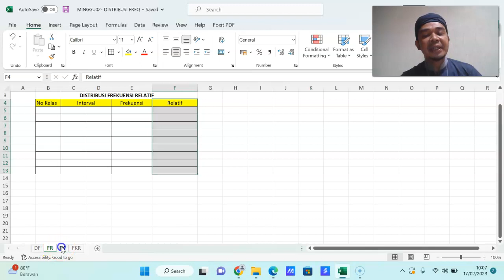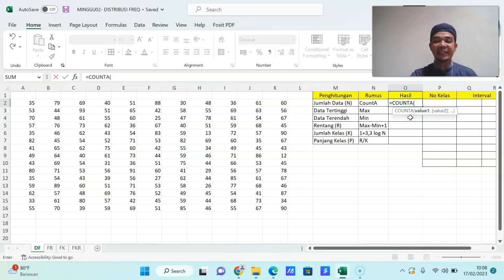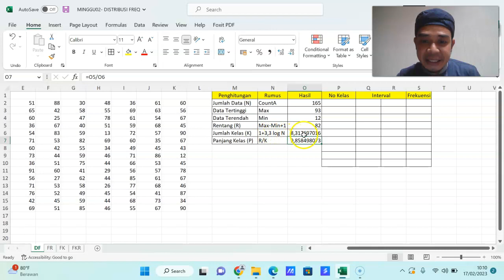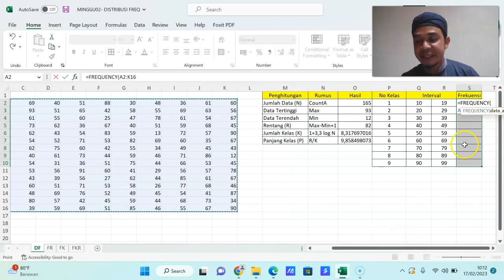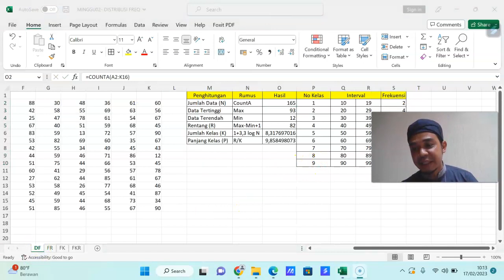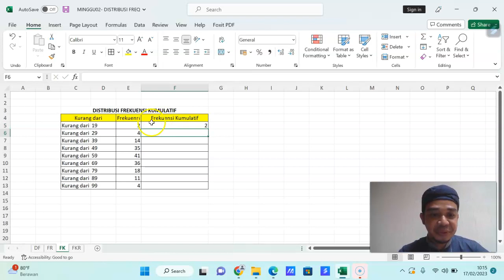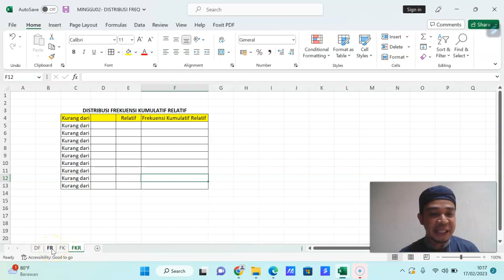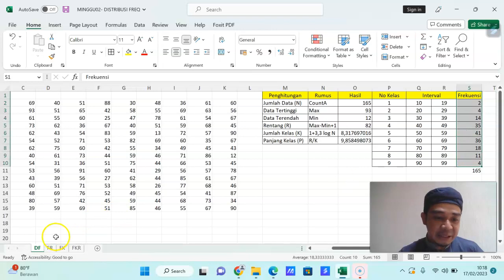Tutorial Distribusi Frekuensi dengan Excel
Distribusi Frekuensi, Distribusi Frekuensi Relatif, Distribusi Frekuensi Kumulatif, Distribusi Frekuensi Kumulatif Relatif.
Silakan komentar dengan santun.
Semoga bermanfaat